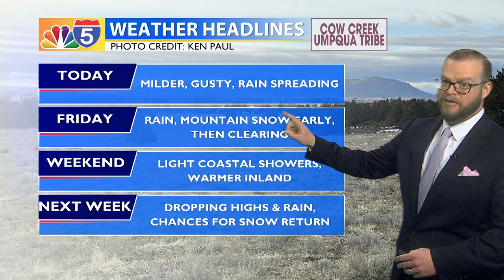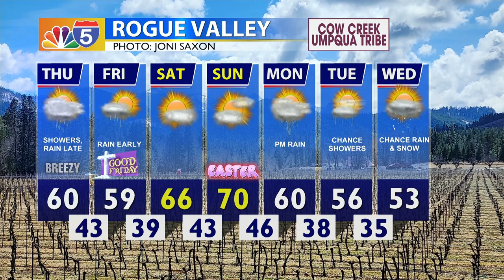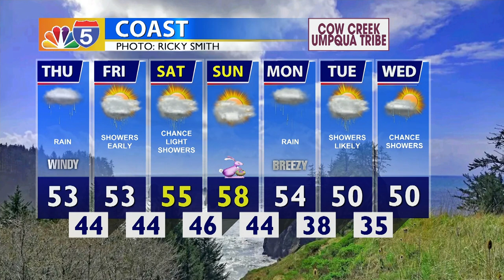Morning Weather Update 04/06